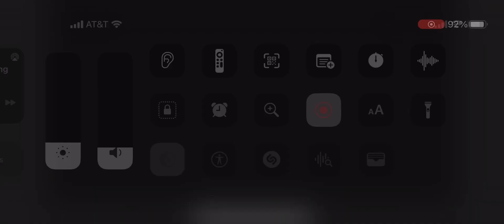Lord of the frenzied flame